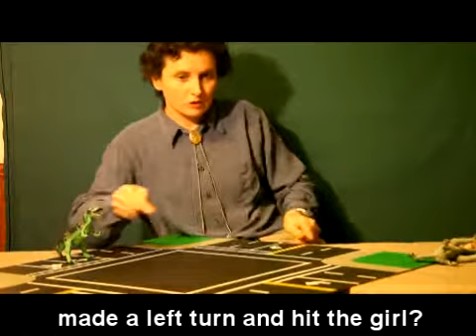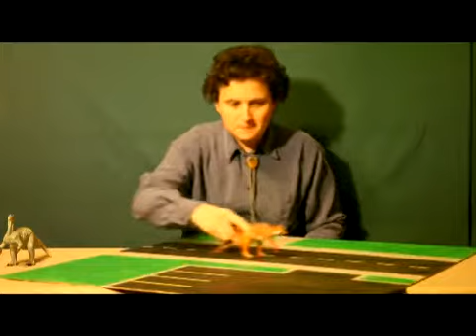Share the Road I: Presented by a Deaf Cyclist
A deaf cyclist explains why the law in most places wants cyclists to ride in same direction as traffic.  Riding in same direction as traffic is safer even though cyclists may not be able to hear cars coming from behind!  (Want tips on how to watch traffic from the deaf cyclist?  See "Share the Road II: Tips from a Deaf Cyclist".)